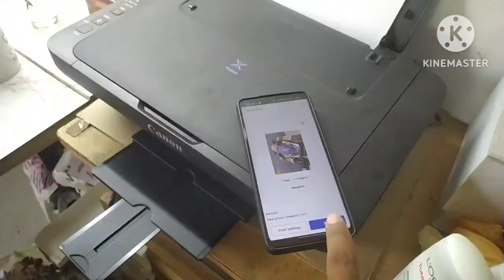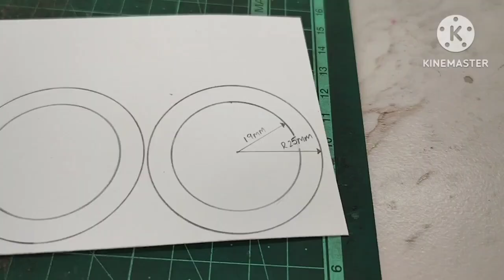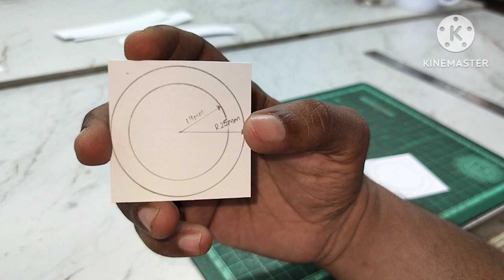making miniature model of bujji the car from movie kalki